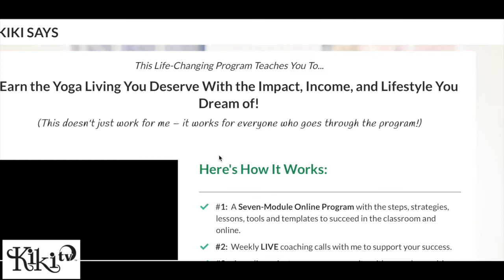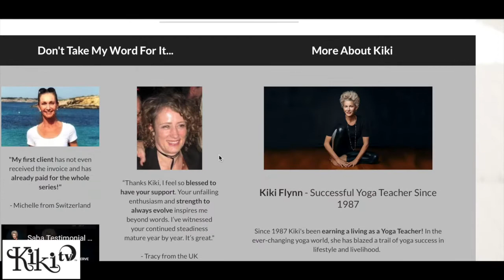Yoga Files: Modern Yoga & How We Got Here - Leslie Kaminoff Yoga Educator & Author of Yoga Anatomy.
Welcome to Yoga Files. This is part of my Expert Events Podcast with a focus on Yoga Teachers and Yoga practitioners with at least 30 years of yoga experience.

Leslie Kaminoff is a yoga educator inspired by the tradition of T.K.V. Desikachar. He is an internationally recognised specialist with four decades’ experience in the fields of yoga and breath anatomy. He leads workshops for many of the leading yoga associations, schools and training programs in the world.

Leslie and I have known each other since the late 1980s in downtown New York's gritty arts and Yoga community. Although I have only seen Leslie once since 1994 - he is that rare person with a great memory and feeling for people who can easily pick up a relationship as though no time at all has passed.
Yes, we did speak for 2 hours (actually longer before I hit record and after I powered off). I was going to turn this into 2 Parts but did not want to disrupt the flow, as I listened I just couldn't bring myself to chop it up. I hope you'll take the time to watch in stages and do listen to the whole thing!

Leslie has so many insights as to how people and events from LA and NYC converged to shape our modern yoga. He has been involved in so much of the momentum; which you will hear all about in this podcast. Leslie's vision and breadth of knowledge and commitment to his quest to study and to share Yoga are enormous.

Find out more about Leslie, and how to study with him
For his great interview with Desikachar and other writing he references look

Add his seminal book on Yoga Anatomy to your library, find it

Here is the link to NamaRupa Magazine with Krishnamacarya notes from theatre director and educator Richard Schechner

Welcome to my new podcast with Expert Events and Yoga Files.
I am sharing this from KikiTV.LIFE - where you can meet me all week long
 *10 LIVE ZOOM wellbeing, yoga, mindset classes and events a month
Tired of hearing the same old crap?
Go Beyond with KikiTV.Life
  *** Only $29.99 a month (less than $1 a day)

Are you a Yoga Teacher or Wellness Coach struggling to earn a real living from your passion and profession? Work with me on for your Balanced Yoga Business.

COMMENT — I read and respond to every one.

I want you to be the happiest, healthiest you. My videos are funny, informative, and inspiring. I have 35 years experience (OMG) at organic, natural living as well as Yoga. I have been to India 13 times! I am an international wellness coach and Yoga educator. I live in New York City where I am a wellness coach, consultant, and Yoga educator. I get to work with amazing clients and students on life-changing health and wellness transformations. I also travel the world teaching wellness and Yoga workshops as well as teacher trainings. I coach on zoom as well as by phone. I love working with new clients.

I love Yoga, natural beauty, organic beauty, organic living, cooking, reading and writing. Also dancing, and exploring new movement and new coaching methods.
I hate plastic, single use everything (except toilet paper), junk food, and disposable things and mindsets. I want to inspire 1 million girls and women to lead amazing, healthy, joyous, and meaningful lives. 1 billion.